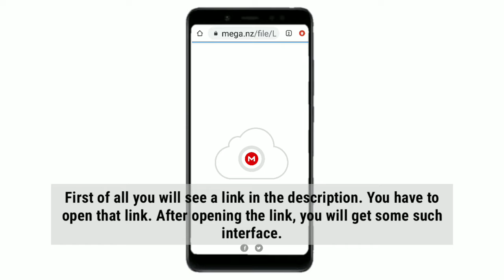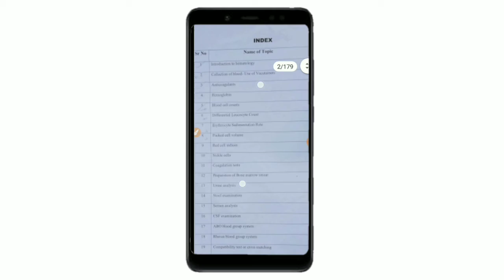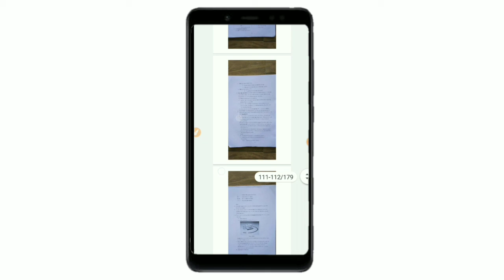12th MLT p1 Theory all lessons available at PDF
⬇️ CLICK THE LINK AND  DOWNLOAD PDF [ it's free ]

⚠️ WARNING ⚠️

You Can't Re-uploaded this PDF with out my permission.